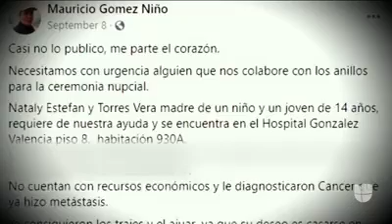Último deseo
Estefani siempre esperó que el amor de su vida le cumpliera una promesa.
Su sueño se materializó justo un día antes de que falleciera de un agresivo cáncer. Comparto esta historia conmovedora de una joven pareja en Bucaramanga.